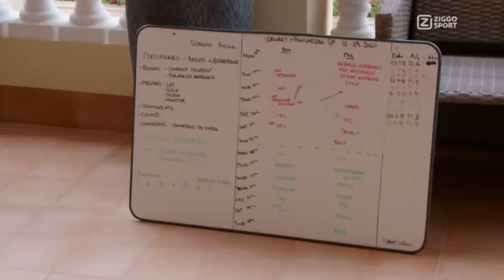Max Verstappen getting home drunk on his 22nd Birthday + EN SUB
A short video clip from Formula 1 Mexican Grand Prix Race Weekend!

PS: DM for Credits!

sports f1 live,race,leclerc,albon,baku,vettel,alonso,redbull